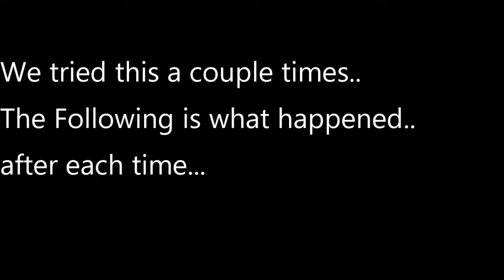The Studious Solution